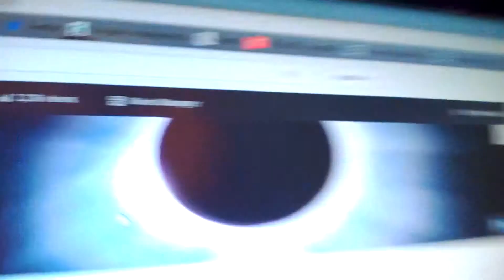Vlog # 3 - Drum Stick Tricks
You know the deal! Hope you enjoy!